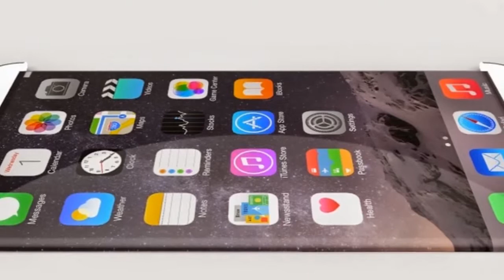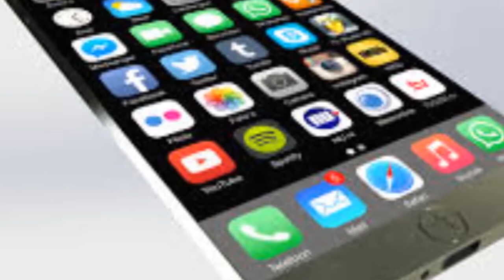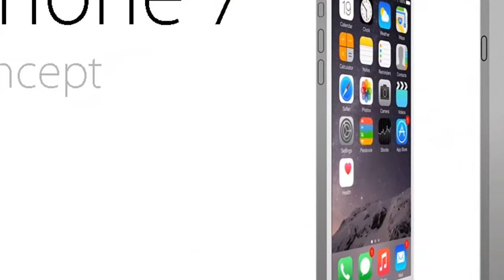iPhone 7 review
A new report out of China has claimed that the new iPhone models will be waterproof, corroborating previous reports. Additionally, the purported specifications of the rumoured 4-inch iPhone 6c have surfaced on the Internet.

China-based Commercial Times (via DigiTimes) citing a research firm reports that Taiwan-based Catcher Technology will be the largest supplier of metal chassis to Apple for the upcoming iPhone models. Adding further, the report has claimed that Apple will be using a compound material for the upcoming iPhone models that will hide the antenna bands on the phone's body. It added that Catcher Technology supply is expected to account for 30-35 percent of the new iPhone shipments.

Talking about overall industry, the report suggested that demand for metal chassis from other companies will account for 40 percent in the first half of 2016.

In separate news, Chinese blog My Drivers has claimed some of the innards of the much-anticipated 4-inch iPhone 6c (also rumoured to be called the iPhone 7c) citing supply chain sources.

Some of the specifications tipped include a 1642mAh battery, which is comes out to be true will be bigger than the battery seen on previous 4-inch iPhone 5c. Other details rumoured for the iPhone 6c include an A9 processor, 16GB of inbuilt storage, Touch ID, and 2GB of RAM.

A recent report had suggested that Apple may unveil its 4-inch iPhone 6c model in April citing a leaked China Mobile 2016 phone roadmap. The launch month falls in line with the previous rumours that indicate a mid-2016 launch of the 4-inch iPhone.

Based on preliminary leaks, Apple is said to consider ditching the Lightning connector and replace it with a USB Type-C port. Some other features that Apple is rumoured to be working on include multi-touch 3D Touch, dual camera sensors, and an in-display fingerprint recognition technology. An earlier report also claimed that Apple may ditch the 3.5mm headphone jack from the iPhone in favour of Lightning connector-enabled earphones and adapters.